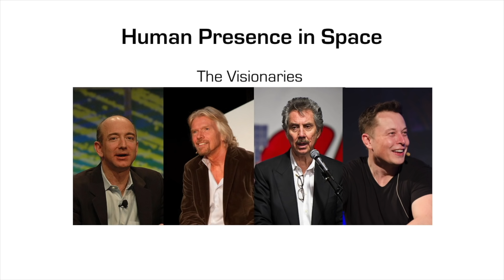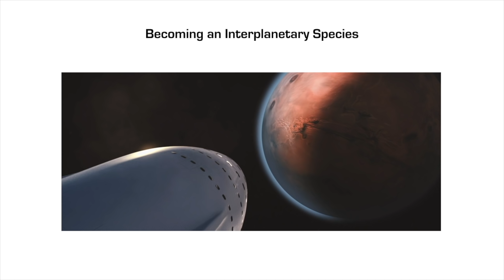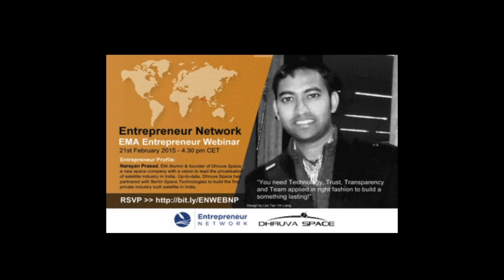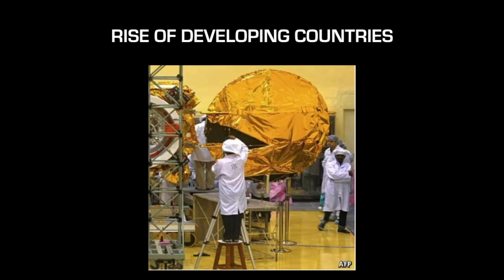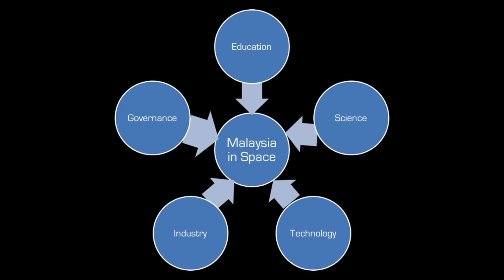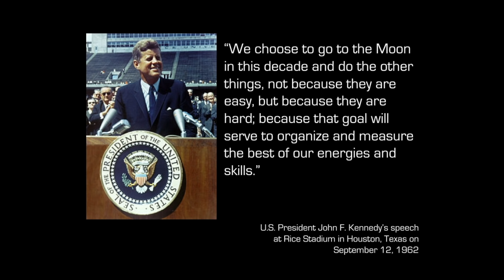"Malaysia in the New Space Age" | Datuk Dr. Mazlan Othman | TEDxSunwayUniversity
Datuk Dr. Mazlan is Malaysia's first woman astrophysicist. In this talk, she shared the current updates in space studies and research around the world.

Datuk Dr. Mazlan is Malaysia's first woman astrophysicist. She worked to create a curriculum in astrophysics at the Universiti Kebangsaan Malaysia (UKM), as well as building public awareness and understanding of astronomy and space issues. In 2007, Datuk Dr. Mazlan spearheaded the Angkasawan Programme which saw the launch of the first Malaysian astronaut to the International Space Station.